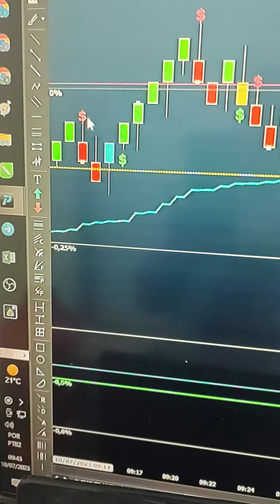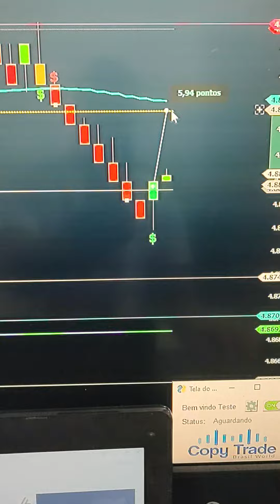VIRADA DE CHAVE NO DAY TRADE! SETUP LUCRATIVO CONTATO NA DESCRIÇÃO! GANHE DINHEIRO ÍNDICE E DÓLAR!!